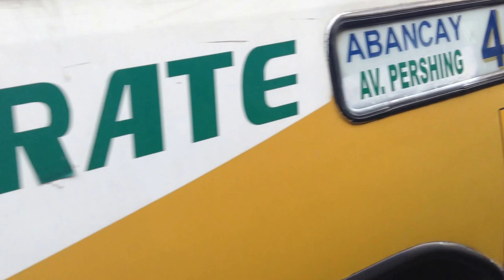Av. Abancay ,Lima-Perú , peligrosa, mucho tráfico, contaminación y muertes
Me subí a un bus para mostrarte cómo es el tráfico en Lima, también tengo yo manejando es un caos total